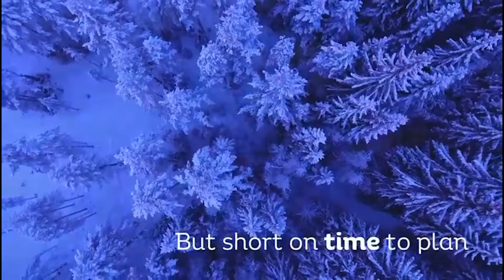"அருண் நேருக்கு கோட்டா Seat" | Rangaraj Pandey | S.R. Sekar About DMK Candidate List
சாணக்யா!